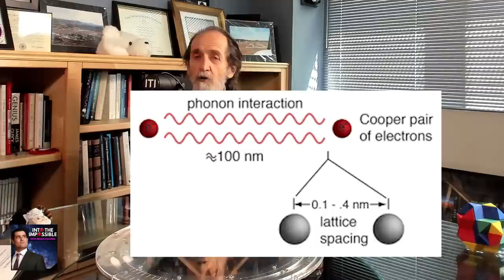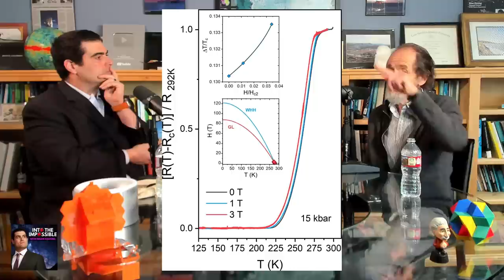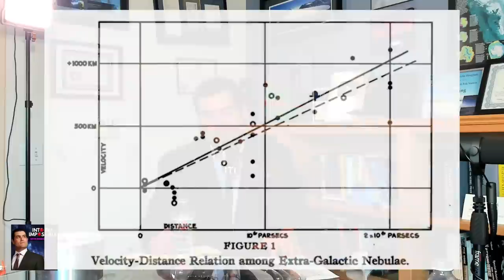RED FLAGS! Superconductor or FRAUD? Jorge Hirsch on the INTO THE IMPOSSIBLE Podcast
My colleague Professor Jorge Hirsch joins me to discuss recent claimed breakthrough in high-temperature superconductors, including claims they work at near ambient pressure and temperture.

Here come cheap magnetic levitating trains, low-loss power distribution, free MRI scanners in every clinic…. Or not?

Since the discovery of superconductors in 1911 by Heike Kamerlingh Onnes, earning the 1913 Nobel Prize in Physics, they have been the subject of much fascination and inquiry. Some of the greatest minds in physics have grappled with how superconductivity works to drive electrical resistance to 0.

The 1972 Nobel prize in Physics was awarded to John Bardeen, Leon Neil Cooper, and John Robert Schrieffer "for their BCS  theory of superconductivity. Now the race is on to get the highest temperature superconductor possible; another Nobel Prize was awarded just for getting the temperature up to 35K or -396 Fahrenheit!

Superconducting has remained impractical, until now... Maybe! The HUGE claim: zero resistance, at temperatures up to 65 degrees Fahrenheit. Is it a scientific breakthrough, or is it very probably fraud?

00:00:00 Intro
00:01:44 How did you get interested in the Ranga Dias paper?
00:03:32 What does a condensed matter physicist do?
 00:05:30 A short history
 00:10:04 Professor Hirsch’s story.
00:12:35 About superfluids in space and on earth. Macroscopic quantum coherence.
00:14:50  Proving something is a superconductor
00:18:00 Critique of the Dias paper. The data is too perfect.
00:37:20 The implications of room temperature superconductors
00:40:20 The propensity for science hype.
00:44:35 New and old theories and the physics explained.
00:50:17 Unearthly materials and the intellectual property reason for secrecy.
00:52:10 Professor Hirsch gets banned from the Arxiv and his rebuttal.
00:56:50 The H index origins and impact
01:08:00 What is your advice to your younger self?

Sources

Breaking news Replication of high-temperature superconductor comes up empty

SUMMARY:
Researchers at the University of Rochester claimed that they have discovered a room-temperature superconductor. This would be a major breakthrough, as superconductors are materials that conduct electricity without resistance. This would have a wide range of potential applications, including in power transmission, medical imaging, and quantum computing.

However, the video also discusses some concerns about the validity of the research. The researchers have not yet published their findings in a peer-reviewed journal, and there have been some questions raised about the quality of their data. It is possible that the discovery is a fraud, or that it is not as significant as the researchers claim.

It is too early to say whether the discovery is a breakthrough or a fraud.

Key concepts discussed in the video:

* Superconductors are materials that conduct electricity without resistance.
* Room-temperature superconductors would have a wide range of potential applications, including in power transmission, medical imaging, and quantum computing.
* The researchers at the University of Rochester claim to have discovered a room-temperature superconductor.
* However, there are some concerns about the validity of the research.